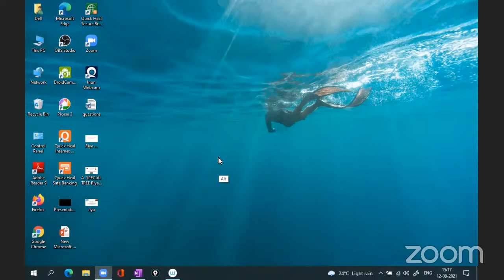XI REG Nigdi Maths 12/08/21